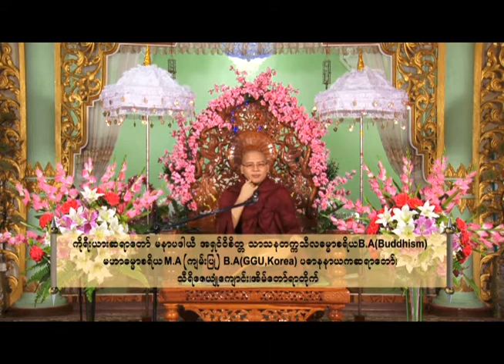ကိုယ့္ကိုယ္ကိုယ္ ဆုံးမျခင္း တရားေတာ္ အပုိင္း (၁၇)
Sky net ရုုပ္သံ၊ Channel 9 မွ အပုုိင္းလုုိက္ ထုုတ္လႊင့္အပ္ေသာ တရားေတာ္မ်ား စုုစည္းမႈ